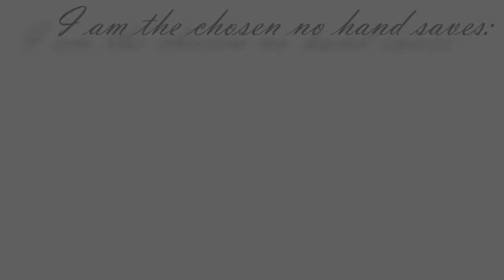Cassandra- Louise Bogan (Jessica Crist)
Credits:
Cassandra is by Louise Bogan
Actor, Artist, Producer- Jessica Crist